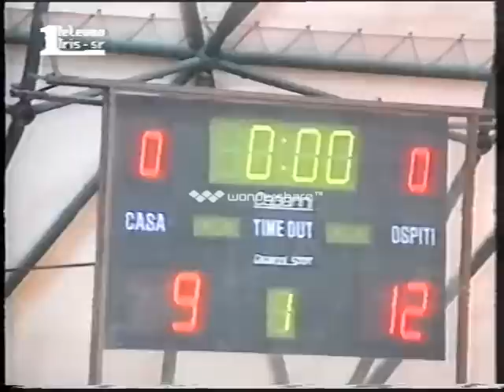Ortigia vs Bayern Dormagen coppa EHF By S. Zanghì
2" turno Coppa EHF 1992/93